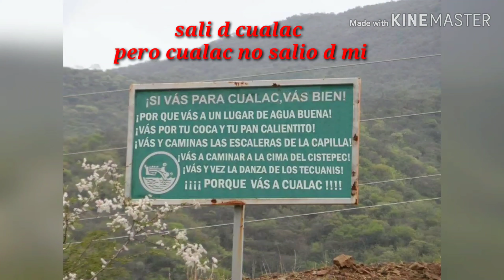larumorosa cualac ... Lo último desfile mexicano y festival 15 sep 2019 New York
Amlo desfile música festival  comunica..    diversión